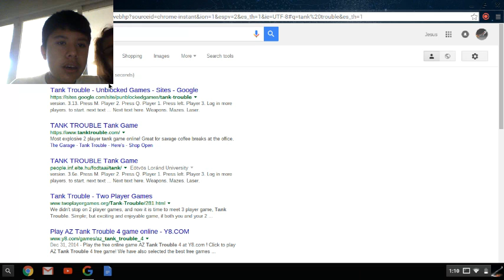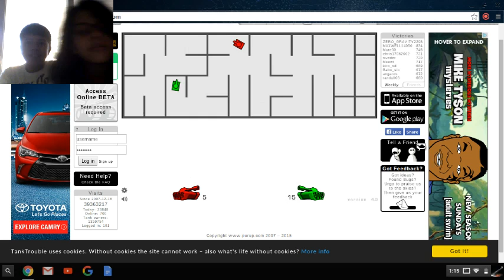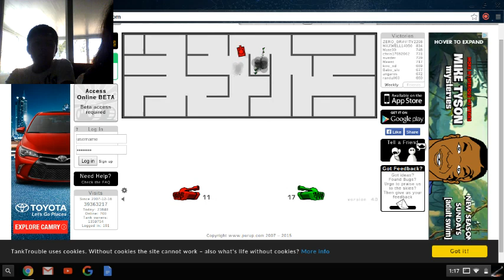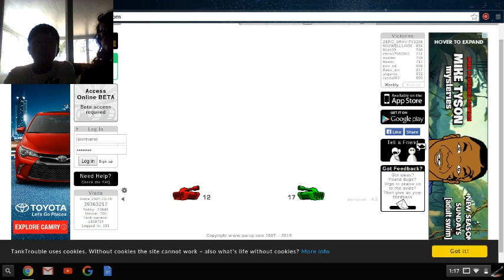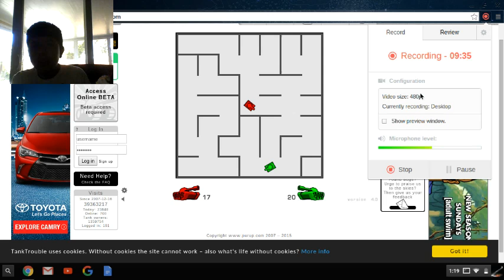Tank trouble with sis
I WIIIIIIINNNNNNN!